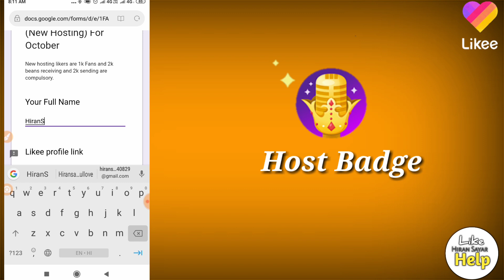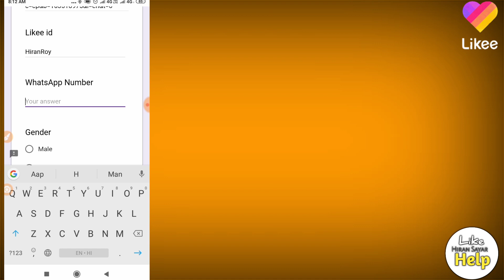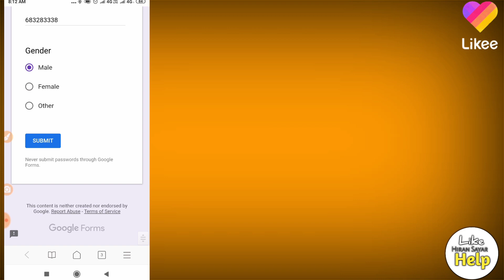Likee App Hosting form Link IN The Discretion|Like app pi hosting kaise kare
Likee App Hosting WhatsApp Gurup Link IN The Discretion

Like, App, Hosting, :like app me hosting kaise kare, Hosting kaise karte hai, Hosting karne ke kya fyda hota hai, Like official, Create hosting in bigo live app, How to get badge in like app, Like app kya hota hai:domain ko hosting se kaise connect karte hai,Likee app pi Hosting kaise kare,Likee app hosting form link